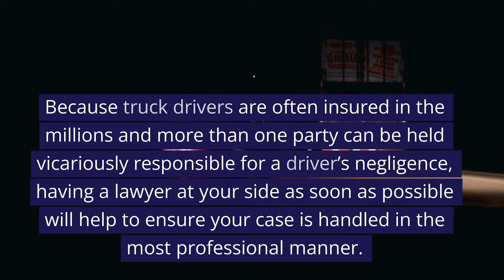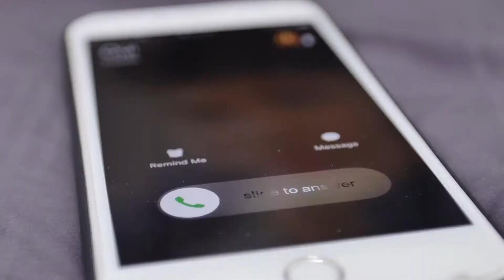Commercial Truck Accident Lawyer New York City NY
Commercial Truck Accident Lawyer

Did you know there are over eleven million trucks operating actively across the United States, many with overworked drivers carrying hazardous materials? In 2016 alone, there were 475,000 large truck accidents, with human error accounting for roughly ninety percent of them.

With so many drivers relying on highways to get to work every day, it takes just one overworked truck driver for your life to change in an instant. After all, trucks weigh 20-30 times more than a typical car, which can seriously amplify the impact and consequences of an accident.

If you or a loved one are involved in an accident with a truck, retaining the services of an attorney becomes vital.

Because truck drivers are often insured in the millions and more than one party can be held vicariously responsible for a driver’s negligence, having a lawyer at your side as soon as possible will help to ensure your case is handled in the most professional manner.

 Identifying all the different lines of insurance is difficult in trucking accidents as the truck and trailer are often insured by different companies, with either or both possibly being guilty of negligence.